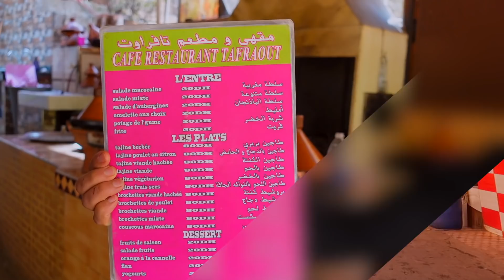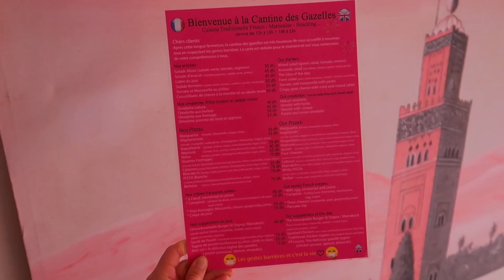JE CUISINE LA TANJIA À MARRAKECH ! 🇲🇦 Maroc - Claire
Je cuisine chez toi ! Durant mon voyage au Maroc, j'ai été invité au Riad Sidi Ayoub, et ai appris à cuisiner la Tangia Marrakechia, la spécialité de Marrakech. C'est l'occasion de découvrir le pays, et sa culture culinaire en partageant un bon moment avec des locaux.
J'ai aussi fais une petit excursion dans la vallée de l'Ourika, et une petite randonnée jusqu'a la cascade de l'Ourika, dans les montagne de l'Atlas.

Merci au Riad Sidi Ayoub à Marrackech !

Claire